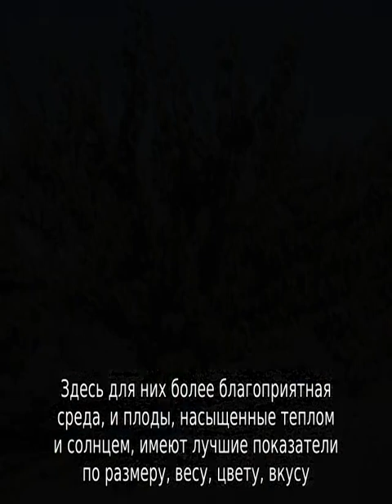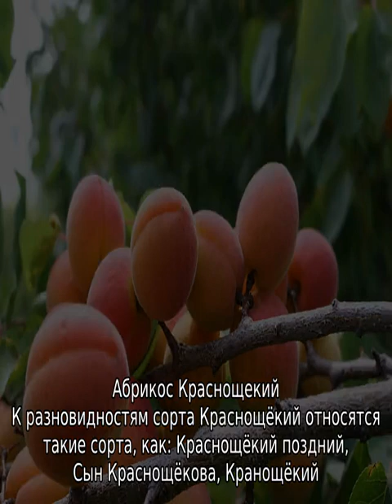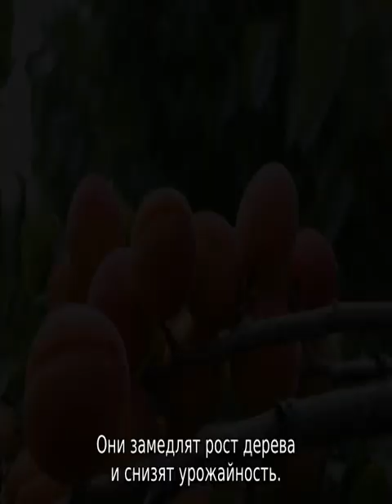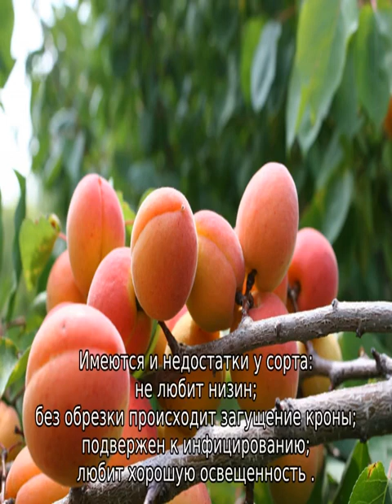Абрикос Краснощекий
Подробная информация для интересующихся по выращиванию абрикоса Краснощекий. Характеристики сорта, как правильно сажать и ухаживать (агротехника, повышение урожайности). Советы и рекомендации от опытных дачников и огородников.